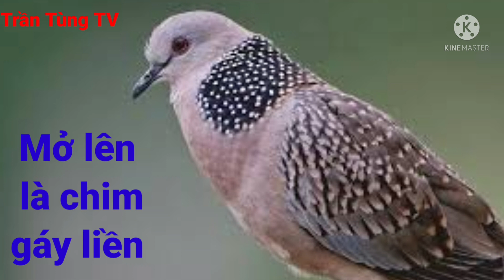Tiếng chim cu gáy dùng để bẫy chim,giọng chuẩn không tạp âm/Trần Tùng TV/bird trap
Trần Tùng TV chia sẻ video về tiếng chim cu gáy dùng để bẫy, giọng chuẩn không tạp âm.